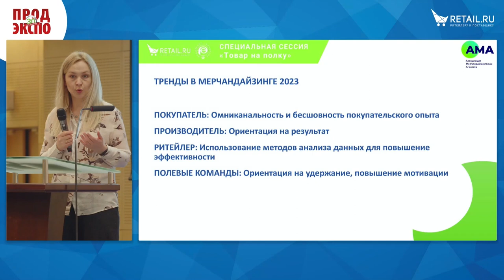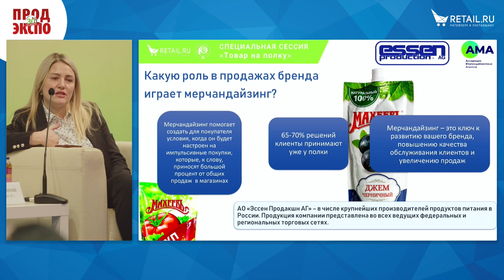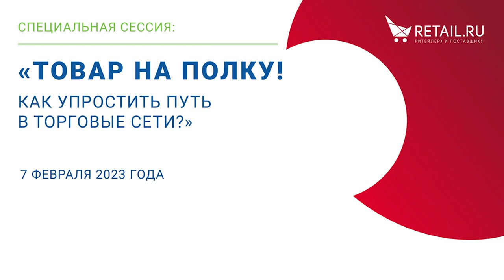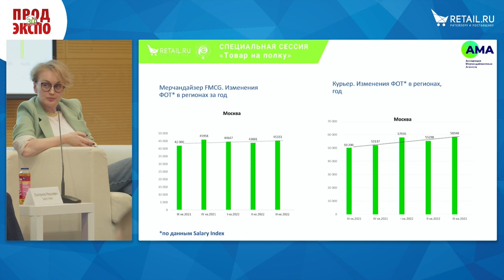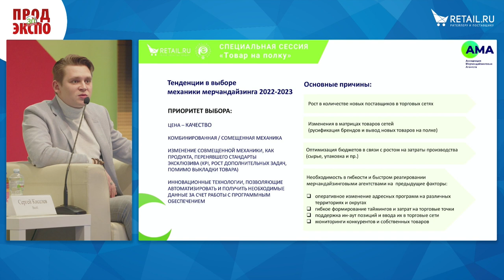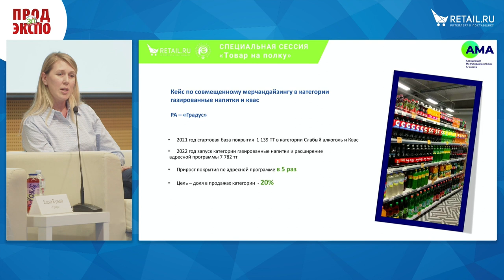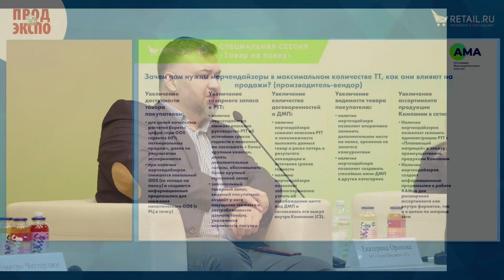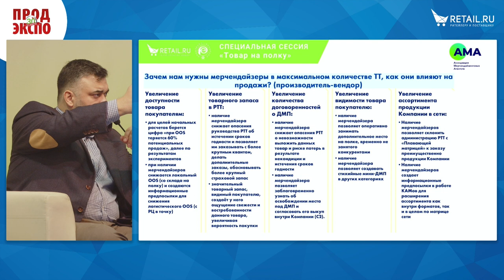Панельная дискуссия Ассоциации мерчандайзинговых агентств «Современный тренды в мерчандайзинге»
Новый мерчандайзинг - совмещенный или эксклюзивный: как сэкономить и что выбрать.  Оценка эффективности трейд-маркетинговых активностей. Уровень сервиса как системная работа агентства, производителя и ритейлера в текущих условиях. Кейсы.
- Юлия Планкина, модератор от АМА, Руководитель по развитию бизнеса ITM
- Сергей Киселев, заместитель директора департамента мерчандайзинга Beetl
- Екатерина Оронова, руководитель направления мерчандайзинга и BTL АО «Эссен Продакшн АГ»
- Думитро Чаттерджи, руководитель направления внешних аналитических продуктов, «Лента»
- Елена Кузина, руководитель отдела аутсорсинга торговых команд «Градус»
- Екатерина Ивашкевич, руководитель проекта Salary Index